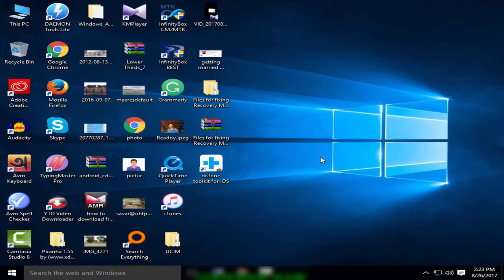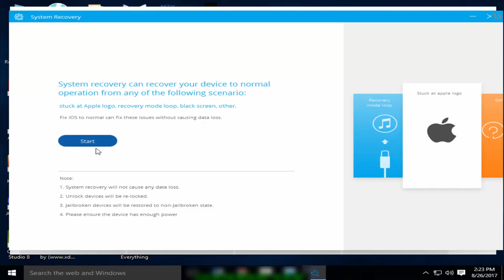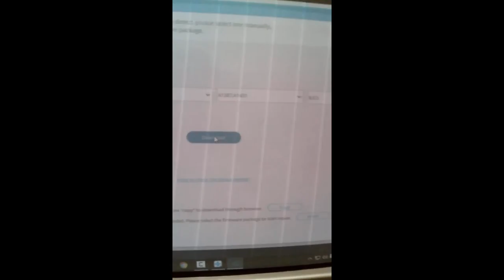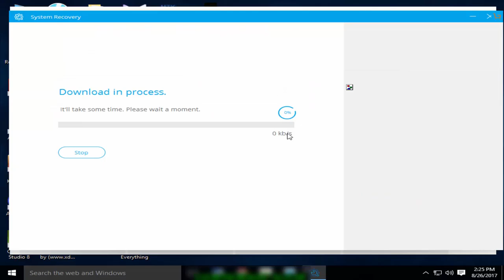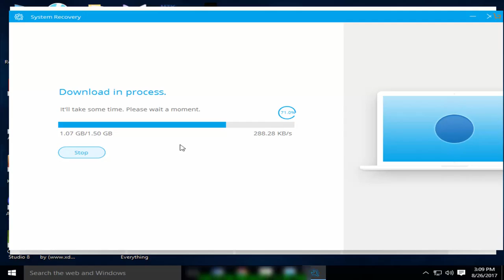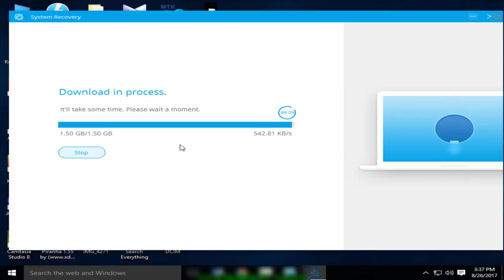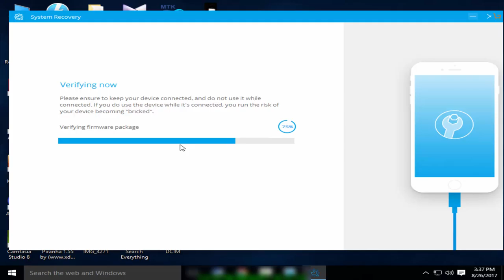how to upgrade your iPhone when Recovery mode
Upgrade your iPhone with wondershare tool. it's easy to update your firmware (IOS) with any iPhone.